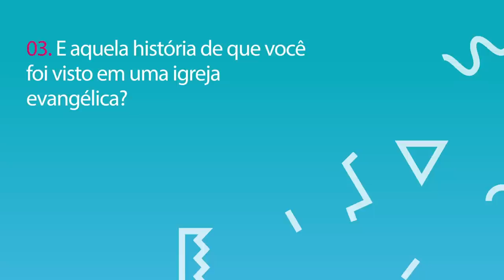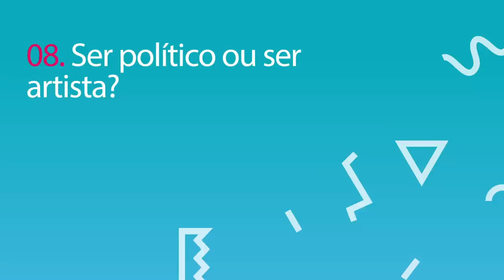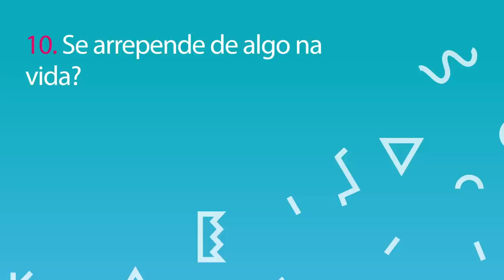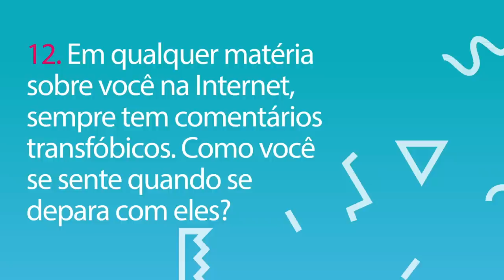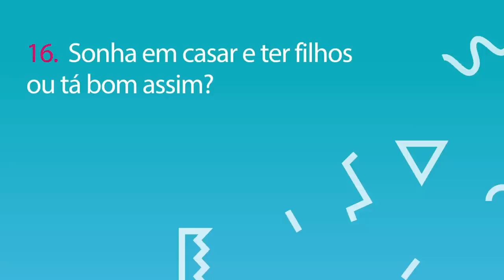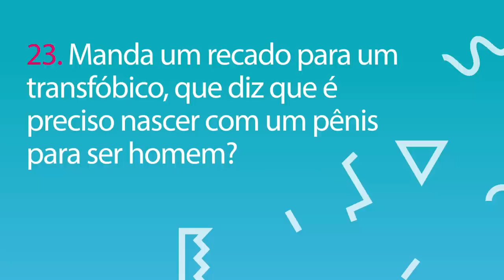24 perguntas para: THAMMY MIRANDA - Põe Na Roda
Ele ficou conhecido como o "filho da Gretchen", cresceu sob os holofotes da mídia, mas conseguiu seguir seu próprio caminho. Depois disso, se assumiu transexual, viu sua carreira mudar completamente e até fez uma novela da Gloria Perez na Globo. Hoje, Thammy quer ser deputado pelo mesmo partido do Bolsonaro, onde pretende defender a causa LGBT.  Tá na hora de fazer 24 perguntas para o Thammy Miranda!